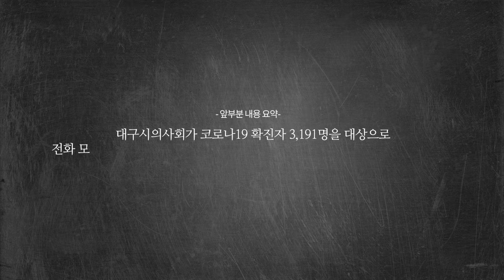[코파라](eng sub)후각미각 갑자기 떨어지면 코로나 의심해라_Smell, taste disorder in COVID-19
최근 대구시의사회가 코로나19 확진자 3,191명을 대상으로 전화 모니터링을 한 결과, 약 15%의 환자에서 후각이나 미각에 이상이 있다는 통계가 발표되며 주목을 받았습니다.
미국, 영국, 독일 등 해외에서도 같은 사례가 보고되면서 이슈가 되고 있는 중인데요, 감기 바러스로 인해 후각과 미각이 둔해지거나 손실되는 게 아주 드문 일은 아니라고 합니다.

명지병원 이비인후과 송창은 교수와 함께 코로나19 환자의 후각과 미각 둔화 증상에 대해 알아봅니다.

코로나19에 대한 가짜뉴스와 선정적인 방송은 이제 그만!

국민들에게 제대로 된 과학적 정보를 제공하고
일선 현장에서 코로나와 맞짱 뜨는 의료인들을 응원하는

코로나
파이터스
라이브!

'코로나 파이터스 라이브-코파라'는
매주 화요일과 금요일 낮 12시부터
유튜브 채널 K-헬스로그에서 만날 수 있습니다.

본방 사수하세요!